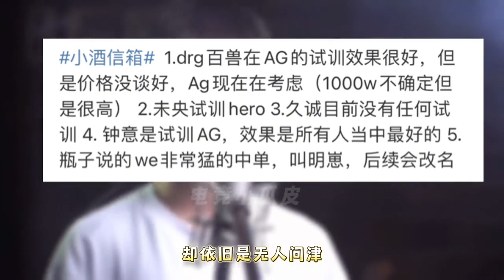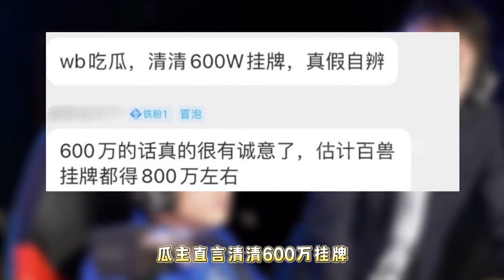【KPL转会期爆大瓜】百兽自曝出不去引热议，疑似跟提价有关，清清出新瓜，AG钟意稳了